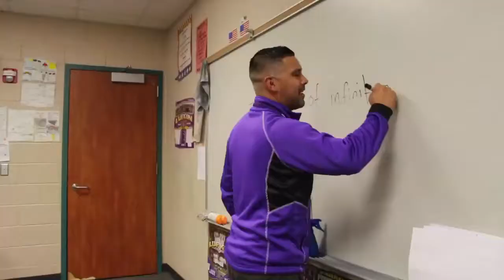Spanish 1 3rd Period Lufkin Highschool Music Video "Bailando"